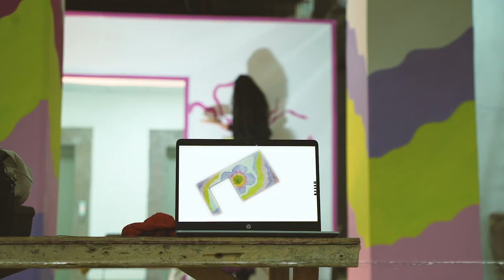latestnewsfor Delhi Based Artist Painting AmbikaRealcon Projects in NewChandigarh & Mohali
🎨✨ Elevate Your Living Experience with Ambika Realcon: Where Art and Architecture Collide in Spectacular Harmony! ✨🏙️

Meet Delhi based passionate Artist with more than 25 years of experience in the art and the design work. Her Latest work at Ambika Real con Projects caught everyone's attention.  As dipikam team, we got this wonderful oppurtunity to have her captured in our frame.

We wish all the very best to Ms. Jasmeet for her spectacular work. Keep rising & Shining.

Connect with DipikaM Team @ 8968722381 for the shoot , editing & concept videos.